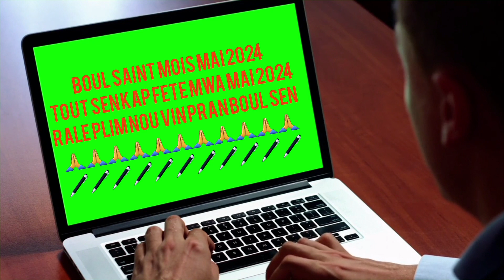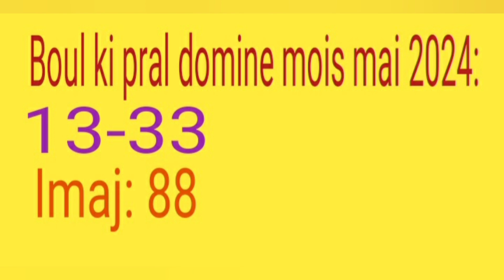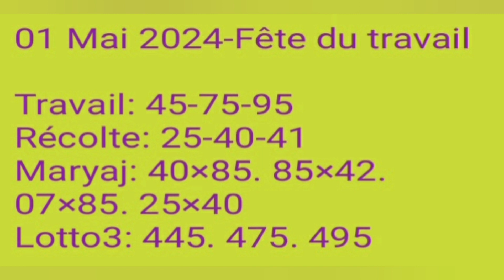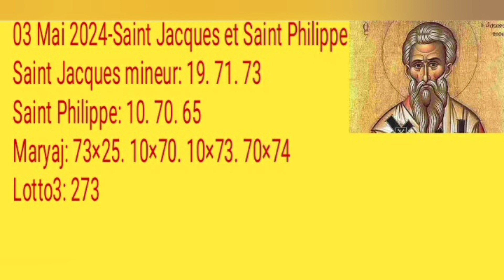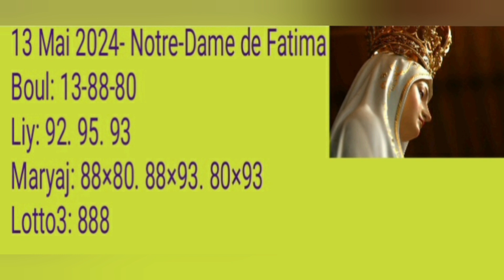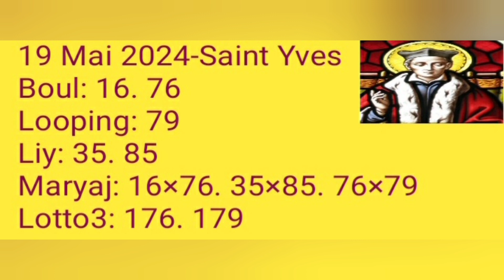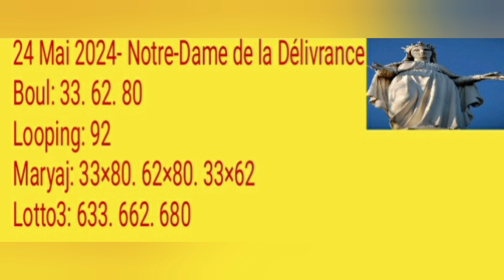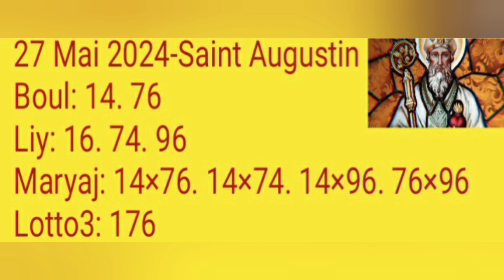Boul Saint mois Mai 2024 la-Tout Sen kap fete mwa Mai 2024 la.